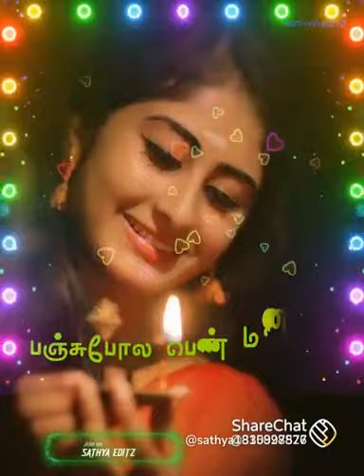25 November 2021